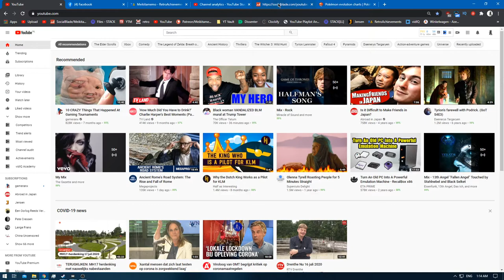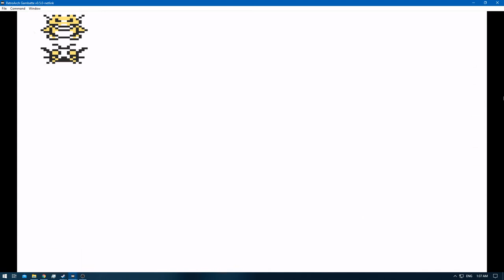[1/1] Pokemon Yellow [Redone + RA] Episode 11.2 - Rock Tunnel [NC]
Pokedex Total: 151 [Gen 1 only]
Pokemons Caught: 0
Pokemons Evolved: 1
Trainers Defeated: 5
Times Wiped Out: 0
Difficulty: Default
Bonus Feature: Retro Achievements [RA]
[Time Stamps]

0:00 [YouTube Time Stamp Feature]
0:43 [Game Begins]
7:06 [Pokemon Battle Starts] [Hiker] [A]
10:10 [Pokemon Battle Ends] [Victory]
10:27 [Pokemon Battle Starts] [Hiker] [B]
13:52 [Pokemon Battle Ends] [Victory]
14:93 [Pokemon Battle Starts] [Hiker] [C]
16:30 [Pokemon Battle Ends] [Victory]
18:27 [Pokemon Battle Starts] [Hiker] [D]
20:16 [Pokemon Battle Ends] [Victory]
21:54 [Raticate]

26:37 [Machop Caught] [Already had him but though i needed him for trade]
[But that wasn't the case lol]

34:06 [Pokemon Battle Starts] [Jr.Trainer [F]] [B] [A] cam be found in Ep:11.1]
39:04 [Pokemon Battle Ends] [Victory]

Yellow: [1/3]
Red: [2/3]